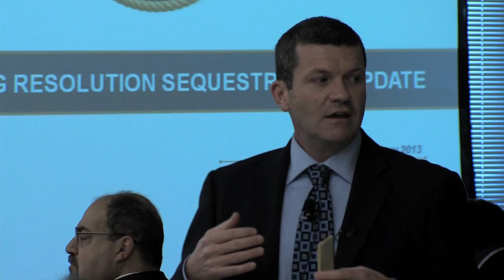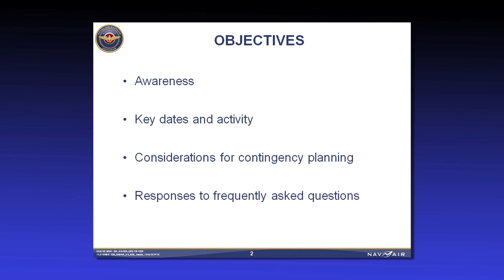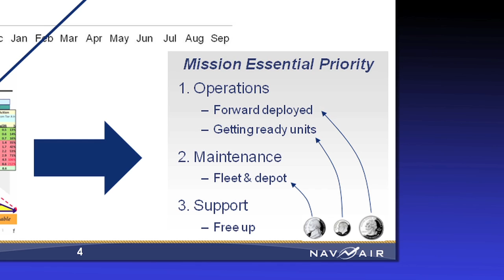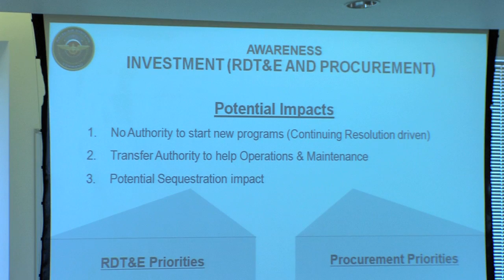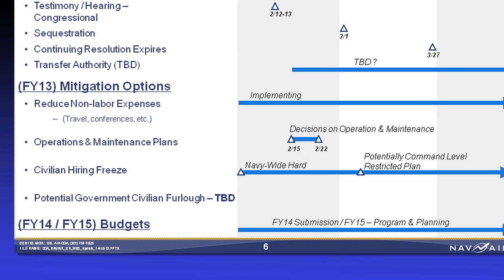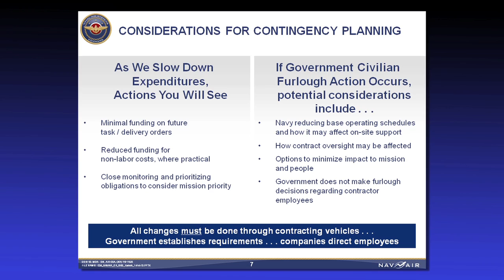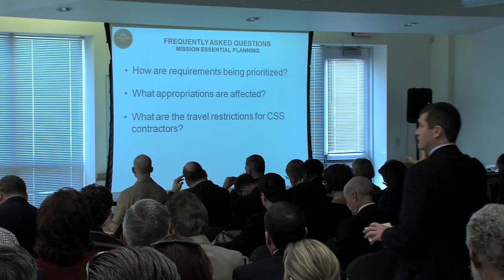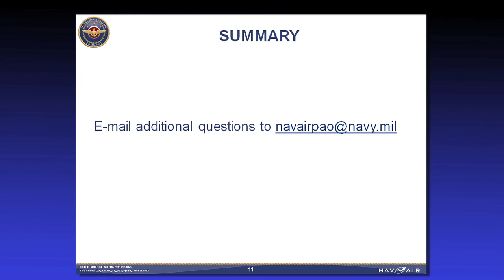NAVAIR Industry Day - Sequestration